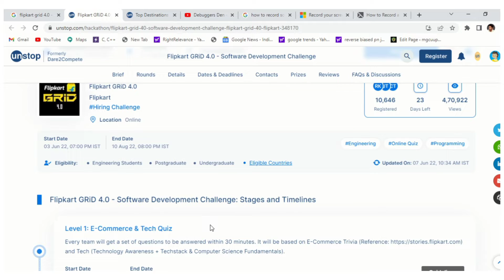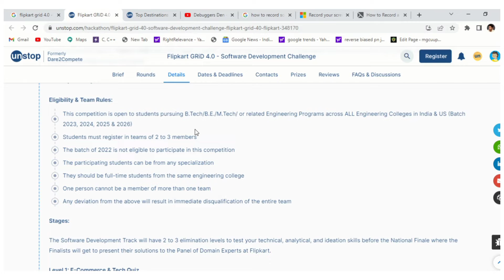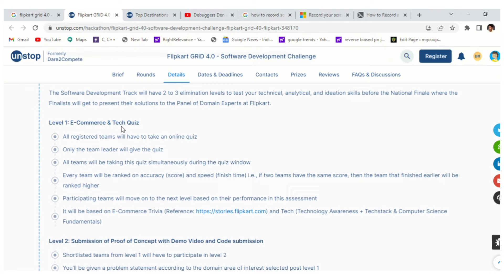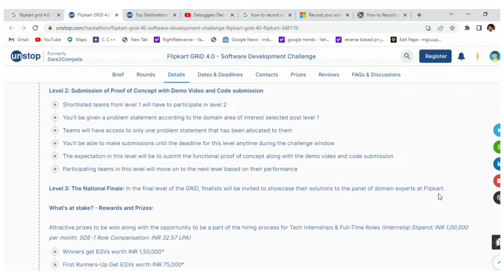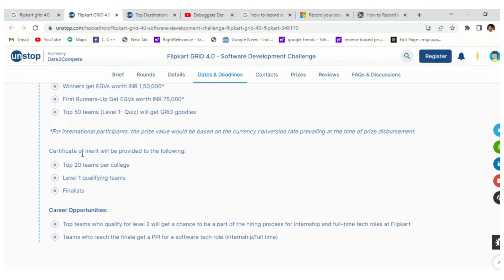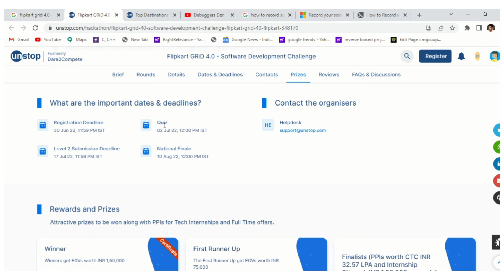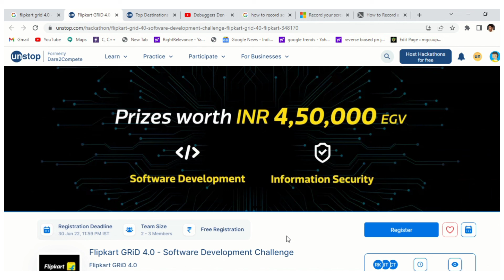Flipkart Grid 4.0 Challenge | Batch 2023-24-25-26 | Any Engineering Branch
Flipkart GRiD 4.0 – Software Development Challenge